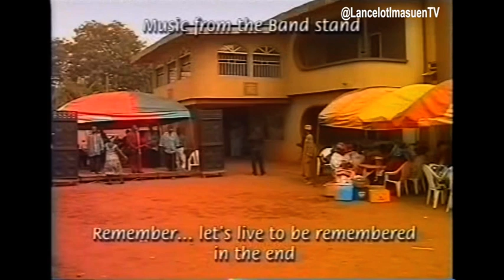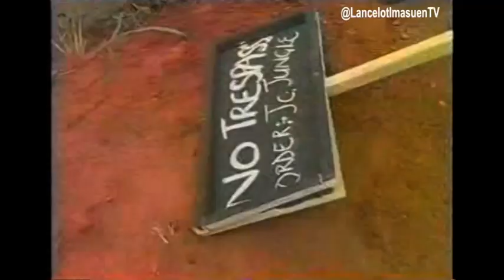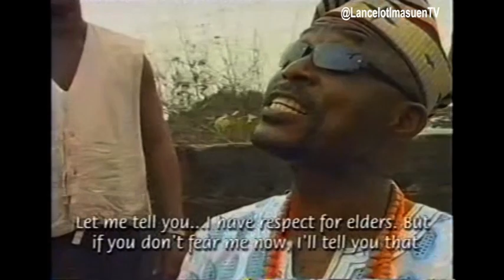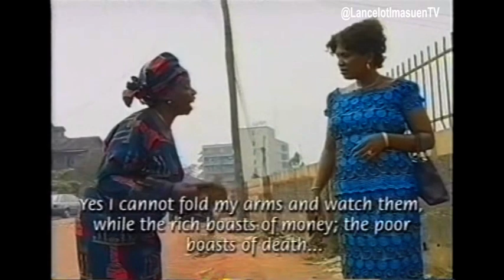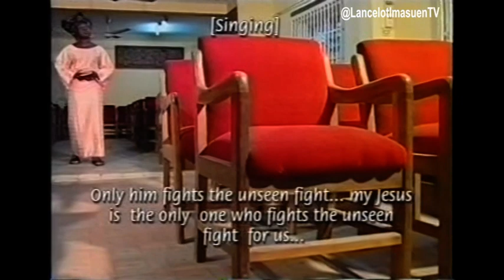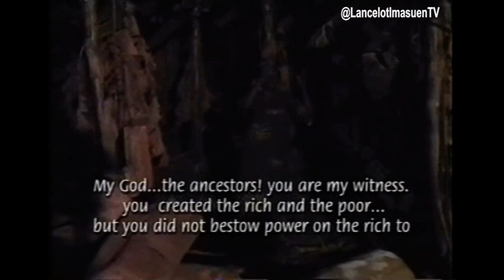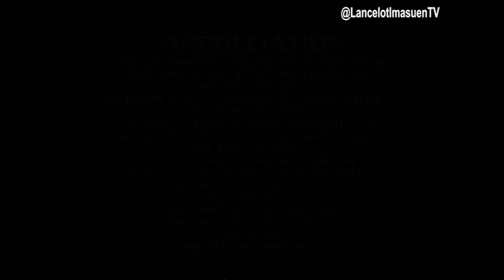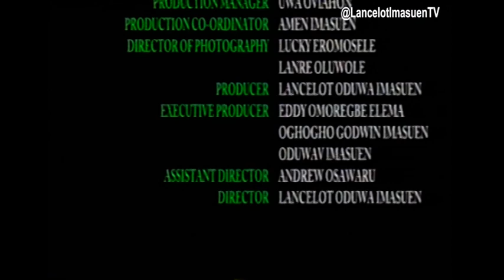OTO-ERE FULL BENIN MOVIE | NOLLYWOOD MOVIE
OTO-ERE FULL BENIN  MOVIE | NOLLYWOOD MOVIE. A Lancelot Oduwa Drop, Watch and enjoy Okina an award winning block-buster Benin movie you'll want to watch till the end.